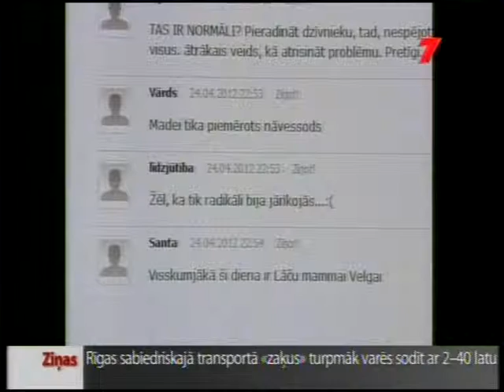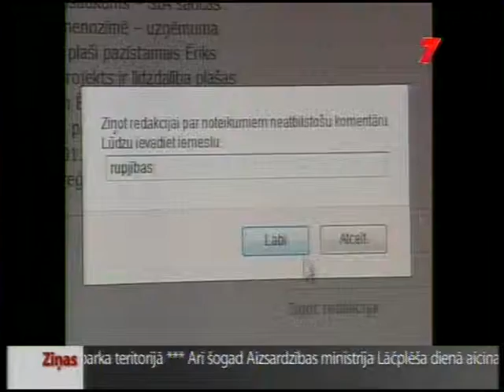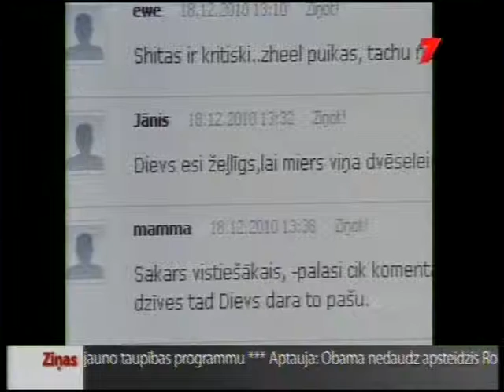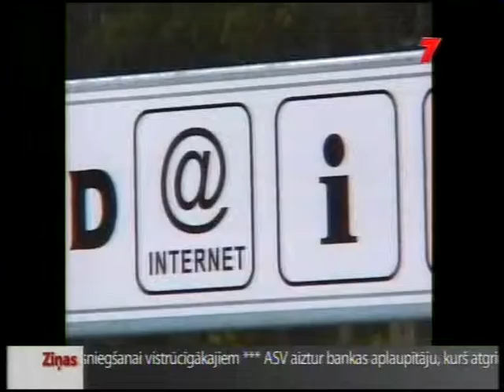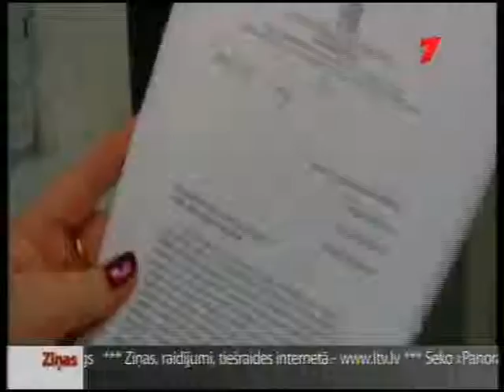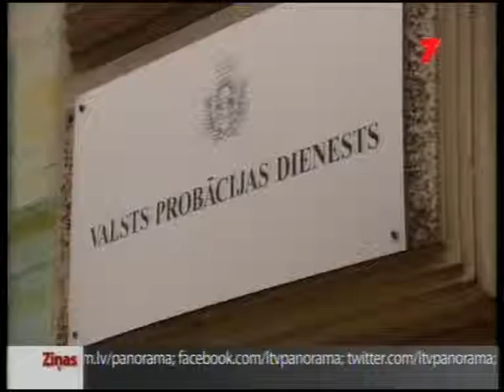комментарии разжигающие ненависть и вражду 25 10 2012